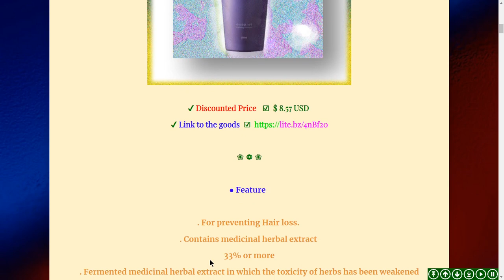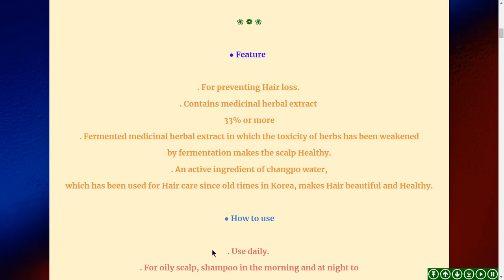♕ Vitalizing Shampoo .. V/O - Full HD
♕ Vitalizing Shampoo  ..

● Feature

. For preventing Hair loss.
. Contains medicinal herbal extract (33% or more)
. Fermented medicinal herbal extract in which the toxicity of herbs has been weakened
by fermentation makes the scalp Healthy.
. An active ingredient of changpo water,
which has been used for Hair care since old times in Korea, makes Hair beautiful and Healthy.

. Use daily.
. For oily scalp, shampoo in the morning and at night to
get better effects
. Shampoo twice consecutively to produce better effects

● Volume : 300ml

❦ Good luck ❧